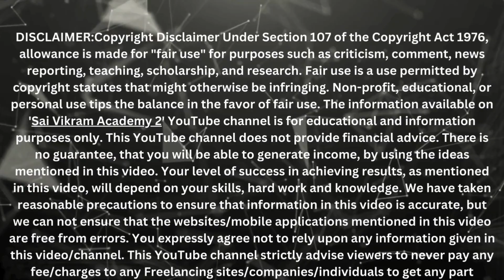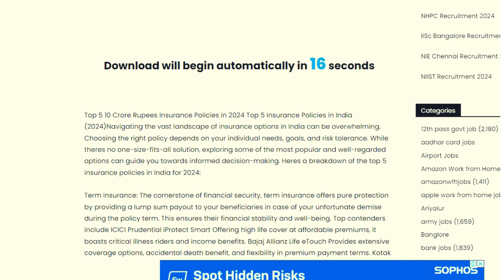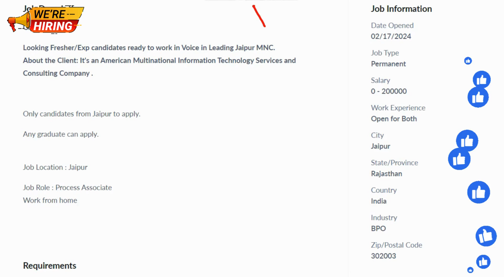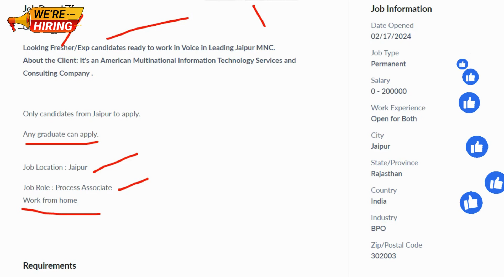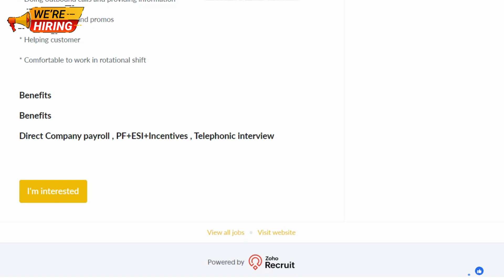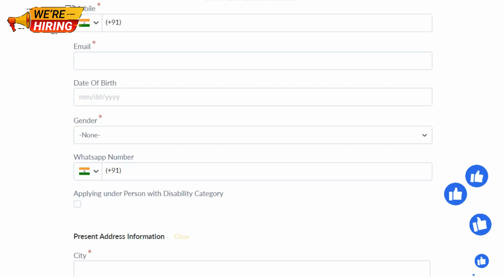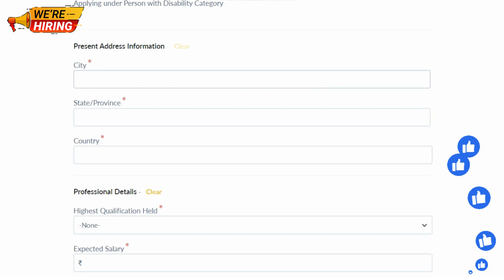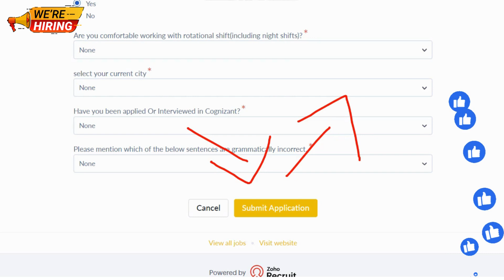தமிழ் பேச தெரிந்தால் WFH வேலை 🔥Any Degree எல்லாருக்கும் Job Confirmed 👍 Work Form Home Jobs | SVA